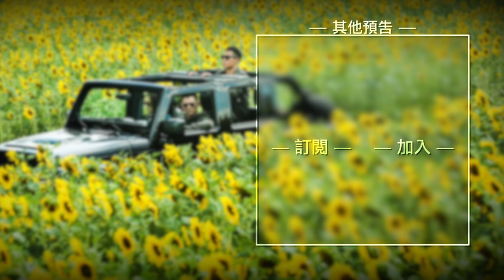【俠盜聯盟】The Adventurers 酷炫預告~ 2017/08/11 大展身手